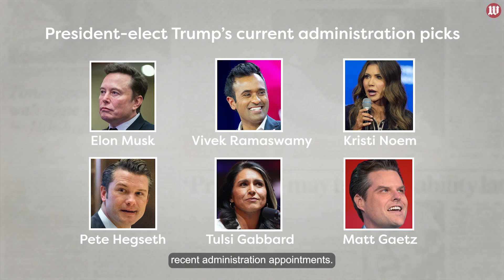Donald Trump's administration appointments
President-elect Donald Trump showed his intention to shake up the federal government with his recent administration appointments.